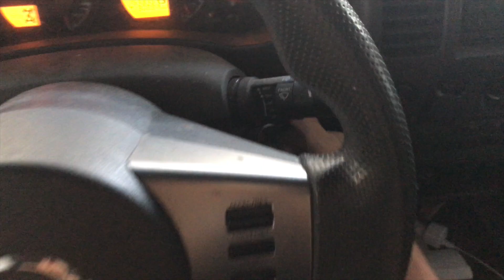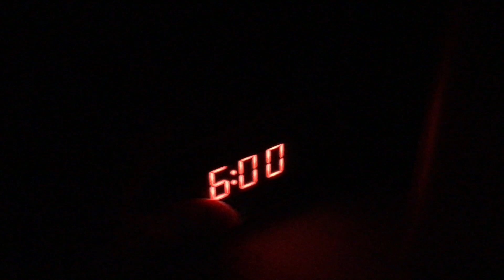7 SOLO HIKES in 7 DAYS [VLOG]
Last week, I went on a SOLO hike every single day! Since I have a hiking youtube channel, of course, I vlogged the whole week! It was so much fun to try and fit in a hike every day, even if it was raining, or I had a lot of work to get done. I hope you love this solo hiking vlog - it’s been a long time since I went hiking by myself, and as it turns out, it's just what I needed!

Sawyer Squeeze Water Filter
Reusable Bags for Hiking Snacks
Hydrapak Water Reservoir
GoPro Hero